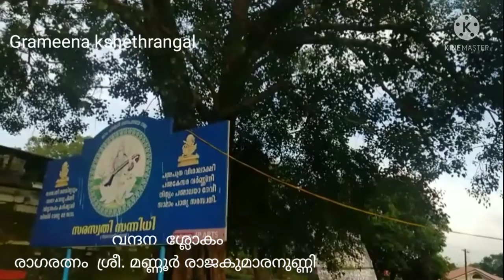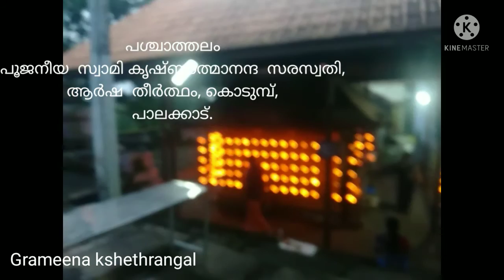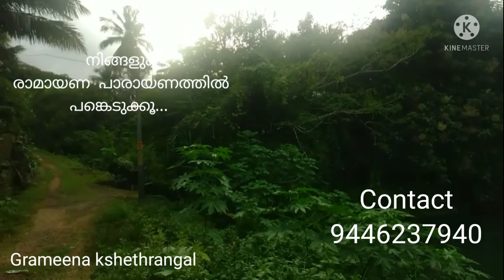രാമായണം (42) Ramayanam യുദ്ധകാണ്ഡം വരികൾ 3287-3772